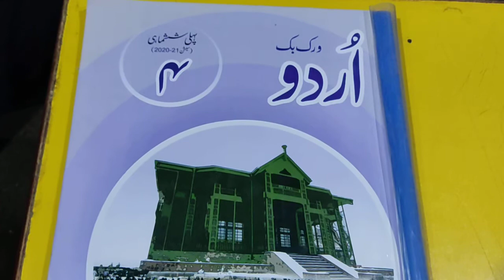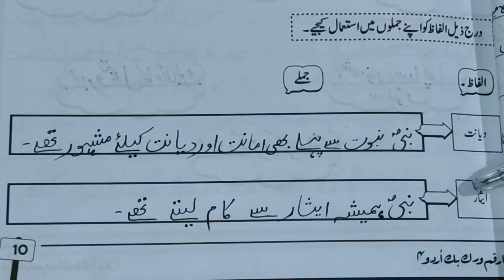Grade 4 Urdu W5 D24